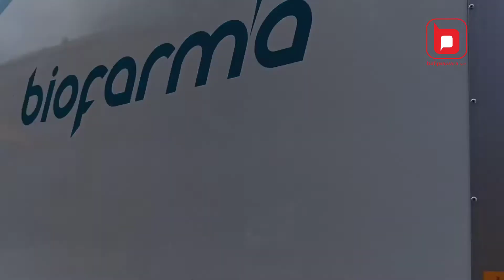Belasan Ribu Vial Vaksin Pengiriman Tahap 4 Tiba di Bali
Pemerintah Provinsi Bali, Minggu (21/2) kembali mendapat kiriman vaksin Covid-19. Untuk tahap ke 4 ini, Bali mendapat jatah sebanyak 13.030 vial vaksin atau setara dengan 130.300 dosis yang mana 1 vial berisi sebanyak 10 dosis vaksin. Dengan tambahan vaksin ini, Bali yang sebelumnya sudah mendapat distribusi sebanyak 76,320 vial vaksin, saat ini total sudah mendapat sebanyak 89.350 vial vaksin.

Dari pantauan di Baseops Pangkalan TNI AU (Lanud) I Gusti Ngurah Rai, vaksin sebanyak 13 ribu vial ini, dibungkus dalam 7 koli. Vaksin yang diangkut pesawat Garuda Indonesia dengan nomor penerbangan GA 438 Cengkareng-Denpasar ini, tiba di Bali pukul 09.48 wita. Seperti biasa, dalam proses pemindahan, pengawalan tetap dilakukan baik dari Pihak Kepolisian maupun TNI AU.